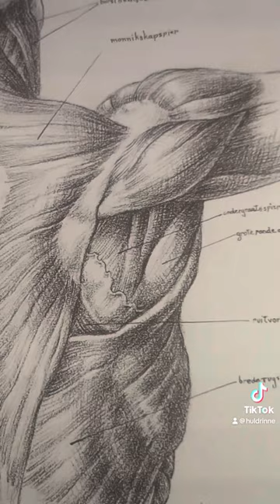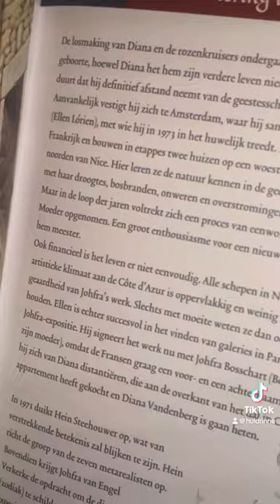Art of Johfra Bosschart / Audio The Book of Results ~ Part One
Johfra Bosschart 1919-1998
The Book of Results by Ray Sherwin, 1978